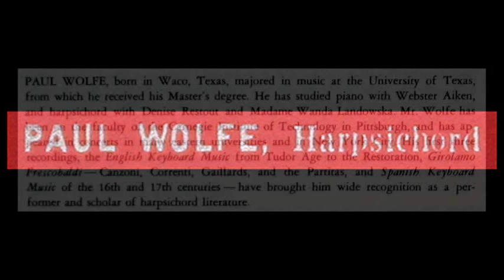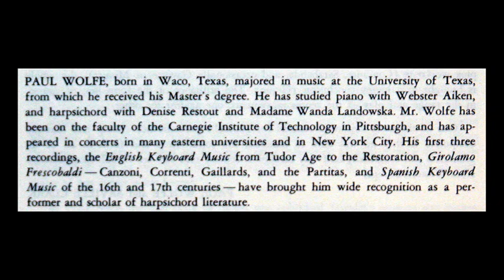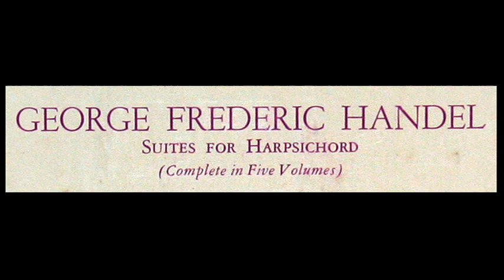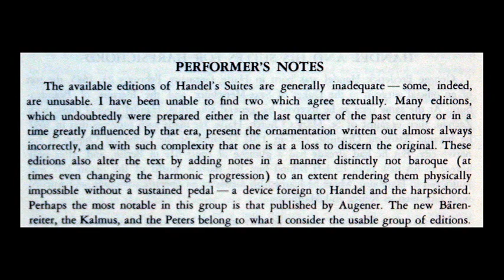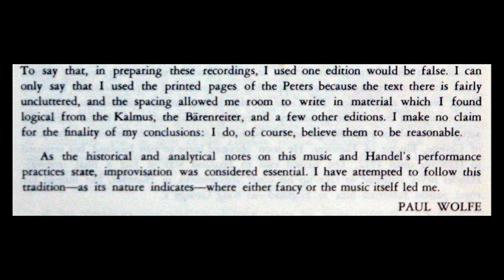Handel / Paul Wolfe, 1962: Suite for Harpsichord No. 3 in D minor, HWV 428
From the LP collection you see above, issued in 1963 on the MHS label, 646-650.

Movement 1: Prelude (0:06)
Movement 2: Allemande (4:21)
Movement 3: Courante (8:40)
Movement 4: Air and Variations (Air) (10:41)

Georg Friedrich Händel: Trio Sonata in D Major for 2 Oboes, Bassoon and Continuo - Nonesuch, 1980

Handel / George Malcolm / Campoli, 1952: Violin Sonata Op. 1, No. 2 in G minor (HWV 368)

Handel / Robert Casier: Concerto in F Major for String Orchestra and Oboe, Op. 3, No. 4

Handel / George Malcolm / Campoli, 1952: Sonata No. 6 in E major, Op. 1, No. 15 - Complete

"David Hertzberg"